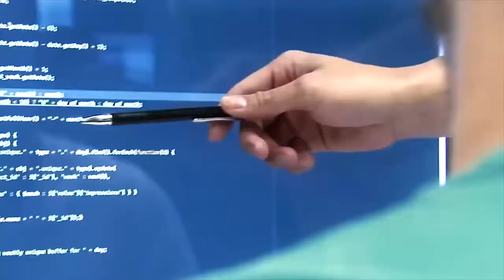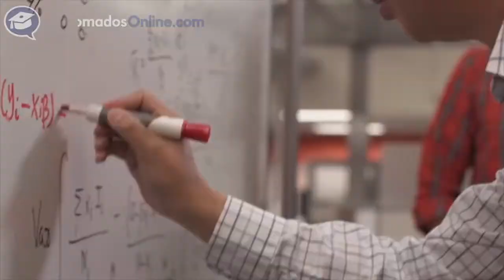Diplomado en Business Intelligence - DiplomadosOnline.com